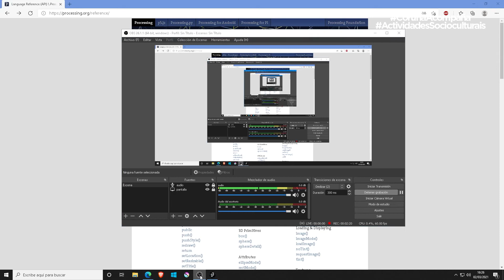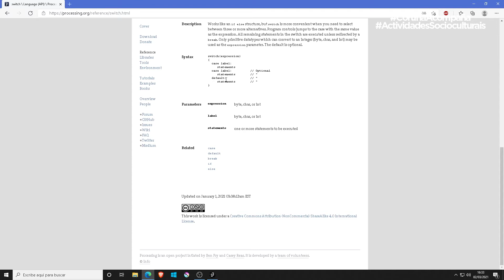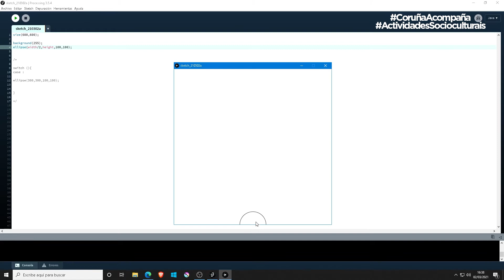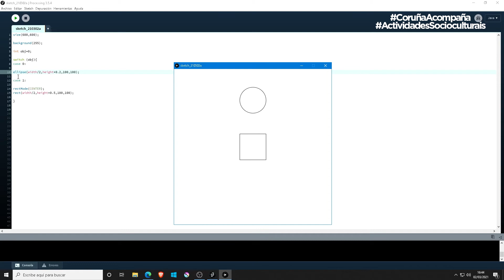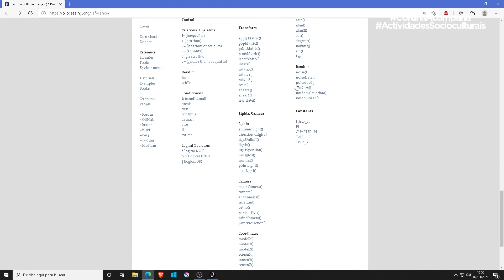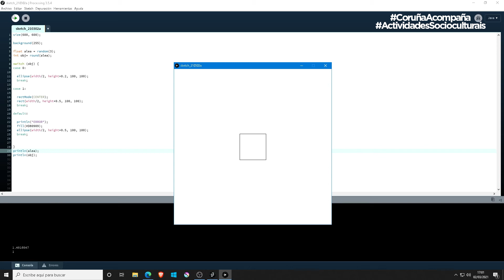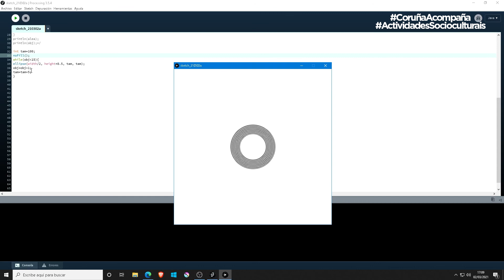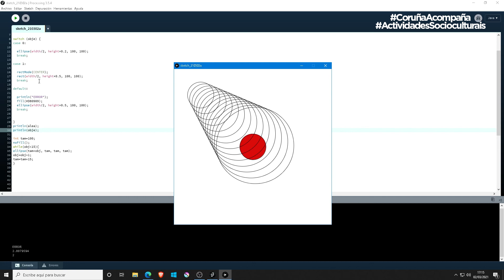Programación creativa - sesión 7 (Iván Ferreiro)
Dende o programa de actividades socioculturais, de prevención e cooperación dos centros cívicos municipais da Coruña. O instrutor Iván Ferreiro presenta a sesión 7 de programación creativa.